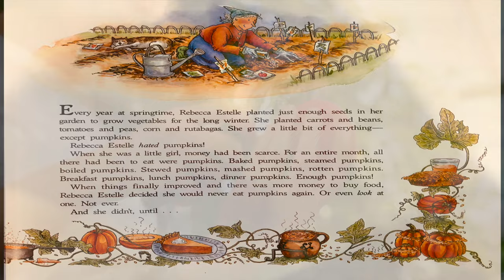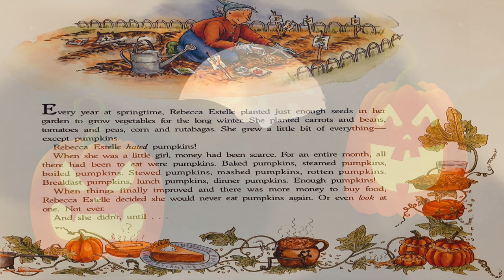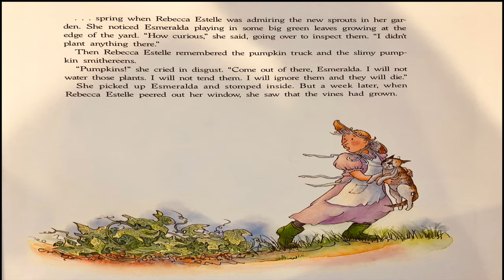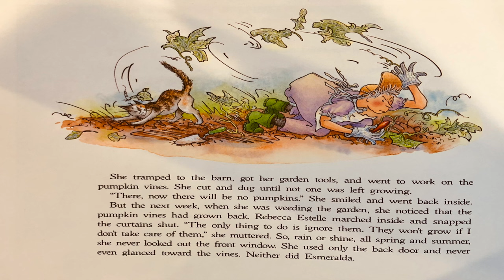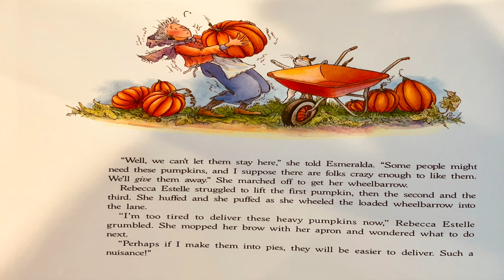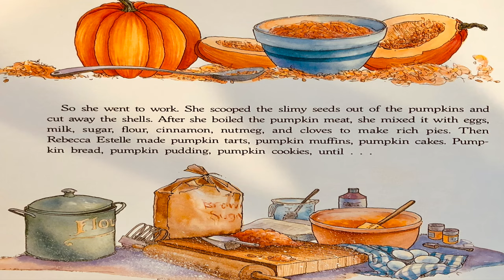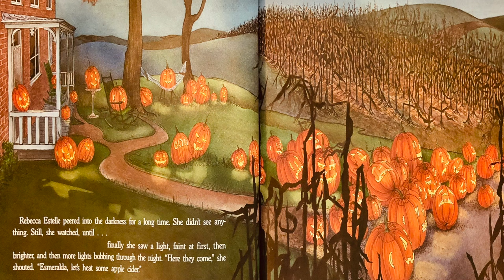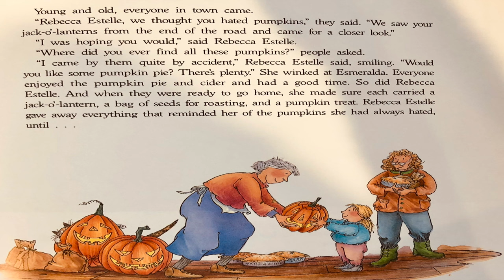🎃 Kids Books Read Aloud: Too Many Pumpkins by Linda White Halloween 2021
Please support the authors and publishers of these amazing books by purchasing a copy for your family. There is something special in holding a book in your hands and turning its pages to experience that story. Please purchase your own copy if you haven't already from the following link: